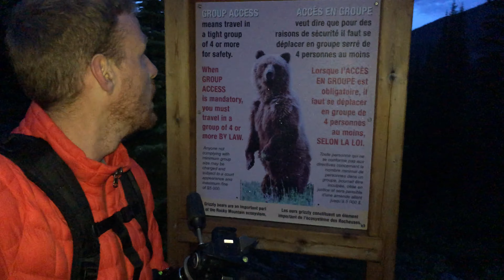Everyone goes to Moraine Lake NO ONE goes here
I'm road tripping in the Canadian Rockies, and living out of my car.
On this adventure I have explored beyond Moraine Lake in Banff Alberta.

What's in my bag:

My Camera
My Lens
My Monitor
My Drone
My Gimbal
My Bag